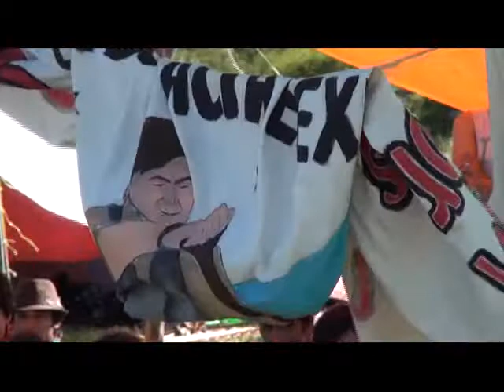Los Scouts tuvieron su campamento en San Salvador